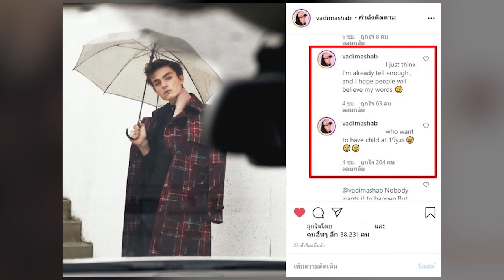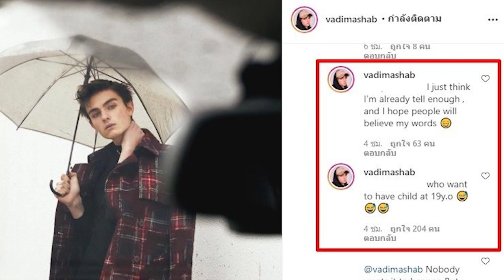ไม่ใช่ลูก! วาดิม ถึงกับลั่น หลังเจอชาวโซเชี่ยลถามแรง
เรียกได้ว่าสร้างความสงสัยให้ชาวเผือกเป็นอย่างมากสำหรับ ประเด็นมหากาพย์ ที่หลายคนให้ความสนใจและติดตามกันอย่างใกล้ชิดกับประเด็นของ ไมค์ พิรัชต์ และ ซาร่า คาซิงกินี หลังจากเรื่องราวมาถึงจุดที่ว่าไมค์ พิรัชต์ ขอถอนคำร้องในการปกครองบุตรร่วมกับซาร่าแล้วนั้น หลังซาร่า แถลงข่าวตนเองมีบุตรสาววัย 2 เดือนอีก 1 คน กับนายแบบที่ชื่อว่า วาดิม จนกระทั่งวาดิมออกมาชี้แจงผ่านทางอินสตาแกรมส่วนตัว ถึงความสัมพันธ์กับซาร่า ได้จบไปแล้วตั้งแต่ต้นปี ตามที่มีการเสนอข่าวไปก่อนหน้านี้